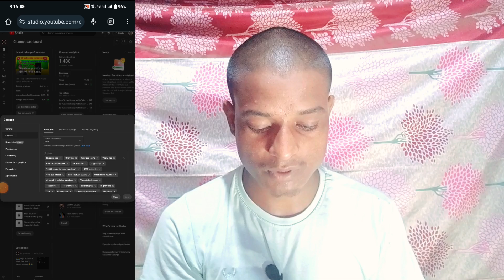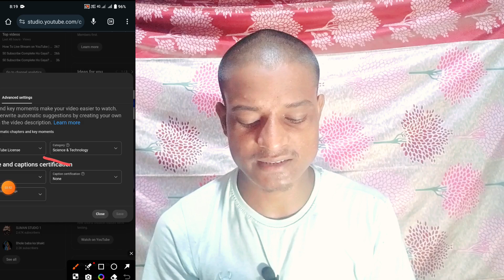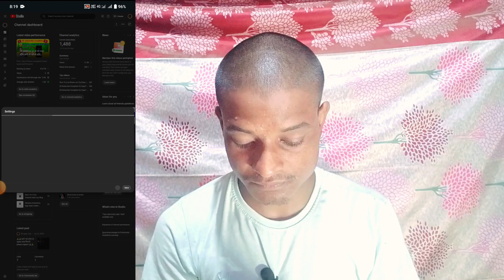5 Most Important Settings for YouTubeChannel| YouTube Channel Settings 2024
5 Most Important Settings for YouTubeChannel| YouTube Channel Settings 2024

5 Most Important Settings for YouTubeChannel| YouTube Channel Settings 2024

5 important settings for new youtubers, youtube channel most important settings, best setting for new youtube channel, whatsettings are best for youtube channel, youtube channel basic settings 2024